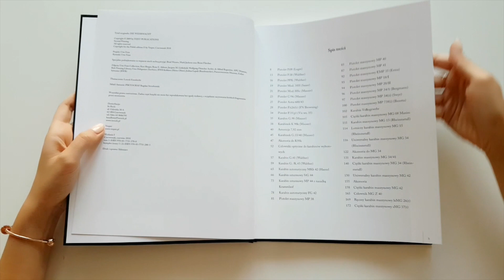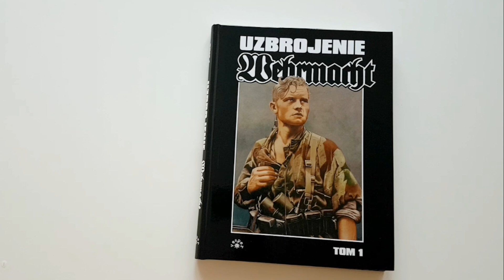WEHRMACHT – uzbrojenie [tom 1] - Uwe Feist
Wehrmacht Uwe Feista, Roberta Johnsona i Kurta Riegera to ilustrowany przewodnik po uzbrojeniu i wyposażeniu niemieckich sił zbrojnych w czasie II wojny światowej. W dwóch tomach przedstawiono broń krótką, karabiny, karabiny maszynowe, pistolety maszynowe, indywidualną broń przeciwpancerną, miny (w tym samobieżne – Goliaty), granaty ręczne, artylerię lufową i rakietową (słynne Nebelwerfery), łącząc zdjęcia zachowanych zabytków z fotografiami z epoki, przedstawiającymi dany typ broni czy uzbrojenia w akcji. Powstało w ten sposób przydatne podręczne wydawnictwo dla miłośników historii i osób interesujących się dziejami największego konfliktu w historii ludzkości.